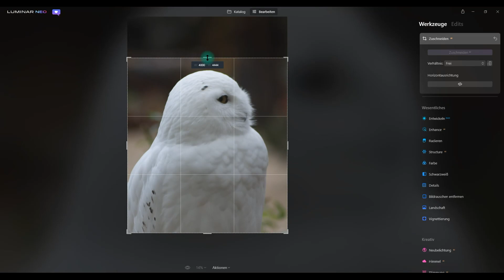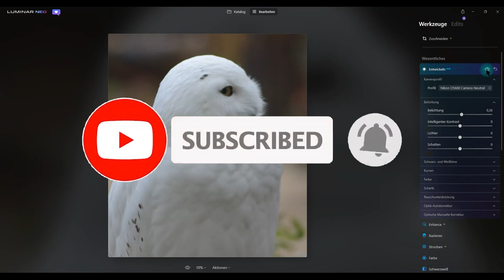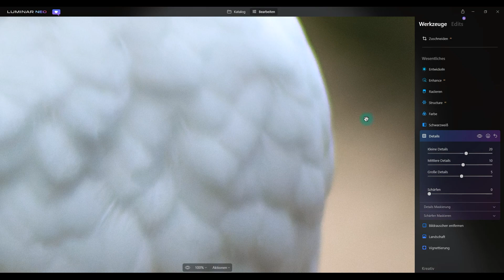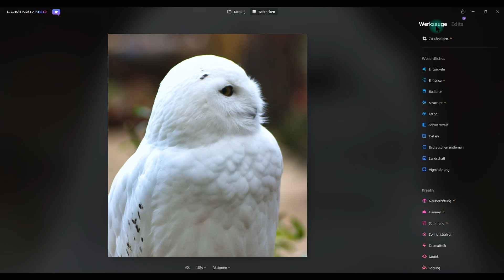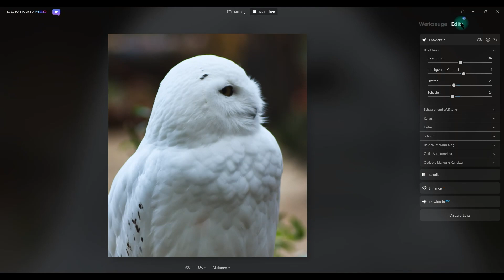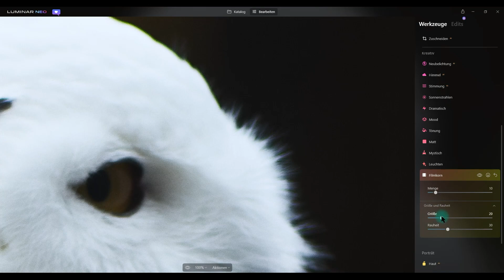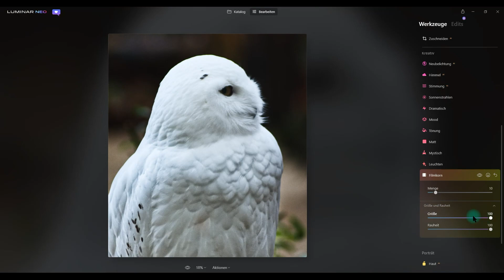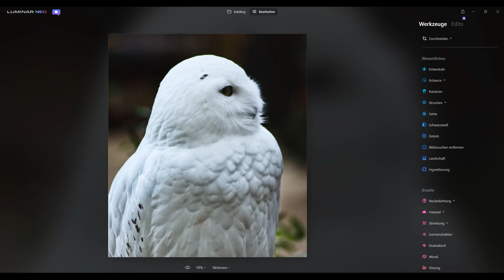Luminar Neo I V0.9.1 I die weiße Eule I Performance eine Katastrophe? I Long Edit